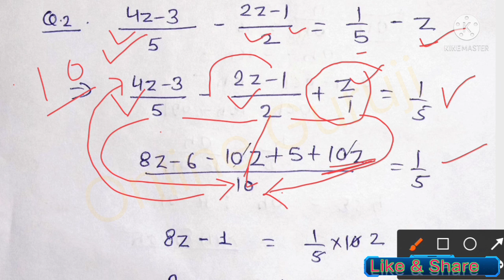Class 8 maths quiz complete soution 11/9/2021|कक्षा 8 गणित क्विज का पूरा हल|Smile3.0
पढ़ाई संबंधित Latest Update हेतु जुड़े रहे |
For Smile 3.0 Homework
For Smile 3.0 Homework Worksheet
Class 1 to 10
Educational Videos

class 8 math WhatsApp quiz and answer solution today
 class 8 ganit WhatsApp quiz and answer solution today
class 8 math WhatsApp quiz 11 September
class 8 ganit WhatsApp quiz 11 September
 कक्षा 8 गणित साप्ताहिक क्विज 11 सितंबर
 Class 8 Whatsapp Quiz
 Week 10
 Class 8 Math Quiz Answer